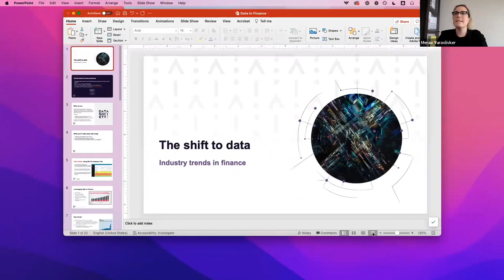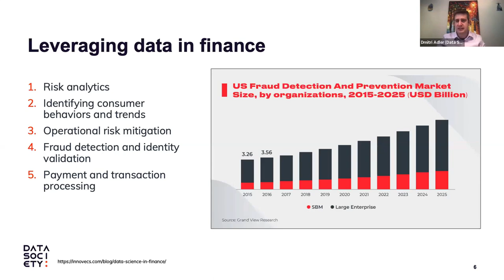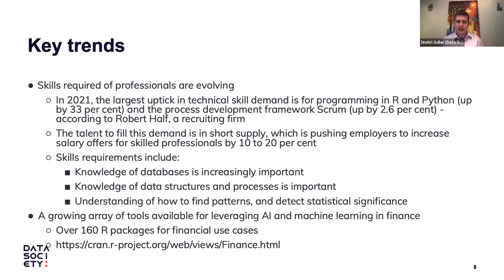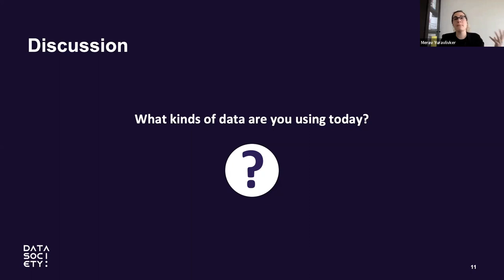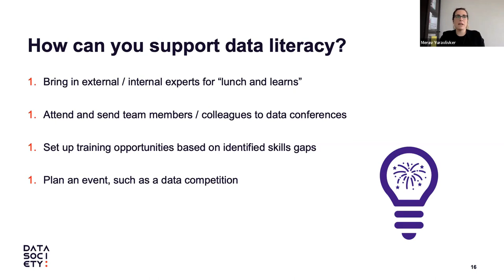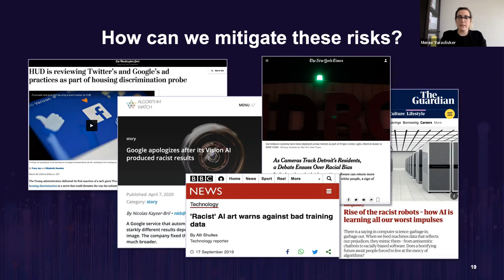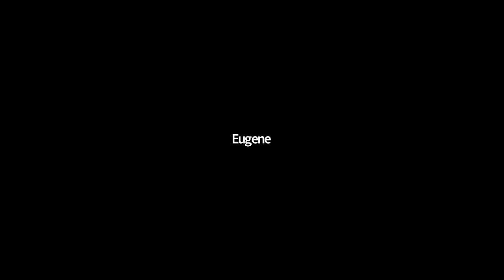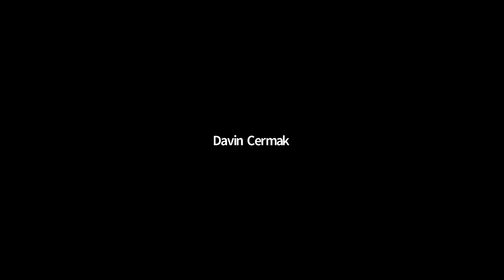Dmitri Adler & Merav Yuravlivker | The shift to data: Industry trends in finance | Posit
Posit Finance Meetup
The shift to data: Industry trends from banks to hedge funds to federal agencies

How has the finance industry shifted towards data in the past 5 years? Will all analysts need to program in Python in order to have a job in the future? Join Data Society co-founders Merav Yuravlivker and Dmitri Adler as they discuss the trends that they're seeing in financial institutions from banks to hedge funds to federal agencies. By the end of the session, you'll be able to speak about specific industry uses and walk away with concrete steps you can take to ensure you're riding the data wave.

Speaker Bios:

Dmitri Adler is the Chief Solution Architect and co-founder of Data Society. He has deep expertise in building predictive models and algorithms for forecasting macroeconomic conditions, healthcare outcomes, trade flows, and business performance for a variety of government and private sector clients. Prior to starting Data Society, he advised the U.S. Treasury Department on the structure of the mortgage market after the financial crises while he was at J.P. Morgan and developed expertise in applying machine learning to financial modeling and investing. Dmitri has worked with large financial institutions and agencies to build custom software, assess financial risk, and integrate machine learning applications into their operations.

Merav Yuravlivker is the Chief Executive Officer and co-founder of Data Society. She has deep expertise in developing effective professional development programs and assessments to maximize the capability of an organization and empower the workforce. Prior to starting Data Society, she built her career at educational institutions that include Teach for America, Kaplan, and the International Baccalaureate Organization. Over the past seven years, Merav and her team have saved organizations millions of dollars by incorporating data analytics skills and best practices that educate, equip and empower an organization’s workforce to achieve its goals and expand its impact.

Data Society specializes in providing industry-tailored data science training and AI/ML solutions that enable Fortune 500 companies and government agencies to educate, equip and empower their workforce. Since 2014, the company has trained thousands of professionals with the skills needed to solve complex challenges, realize new opportunities, and take their careers to the next level.
Data Society was recognized as an Inc. 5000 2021 fastest-growing company and named a top EdTech Company to watch by Forbes.